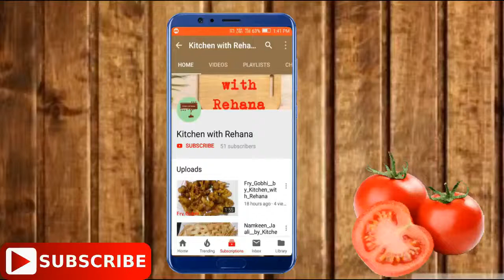Aloo_matar_ki_Chaat__by_Kitchen_with_Rehana